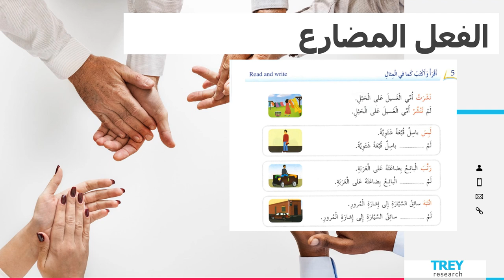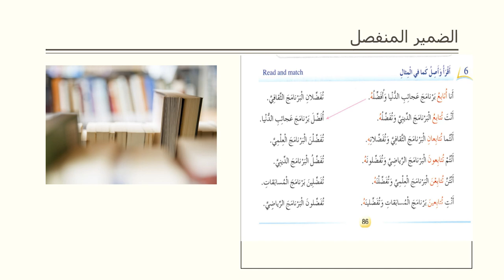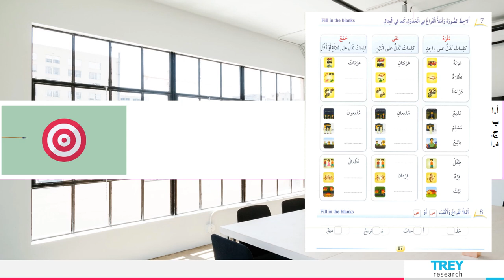الأسبوع الخامس - اكتساب اللغة - الطور الثاني - الفصل الثاني - المعلمة بيان جابر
وصف الأسبوع الخامس

يقوم الفيديو بالتعريف بالمادّة التي سنقوم بشرحها خلال الأسبوع الخامس في الفصل الدراسي الثاني.